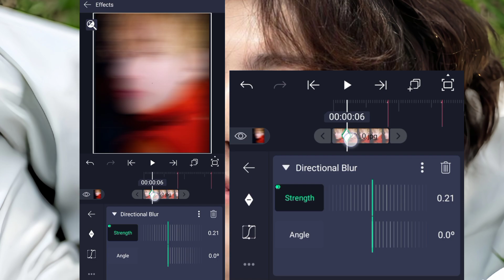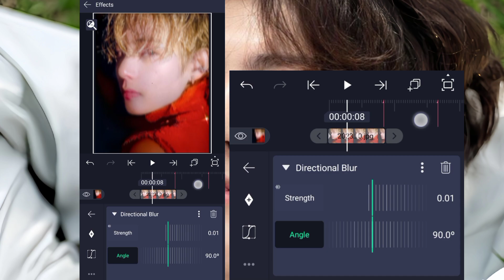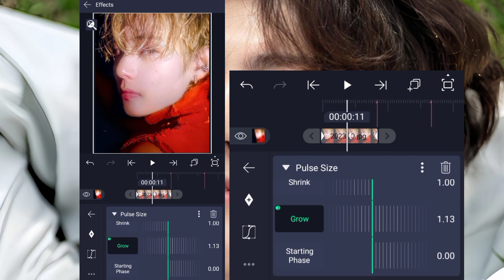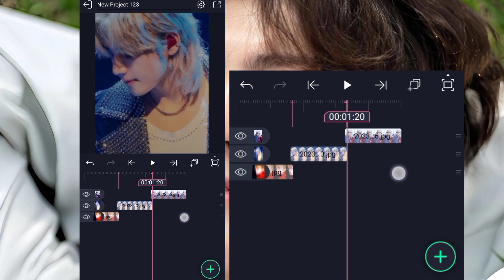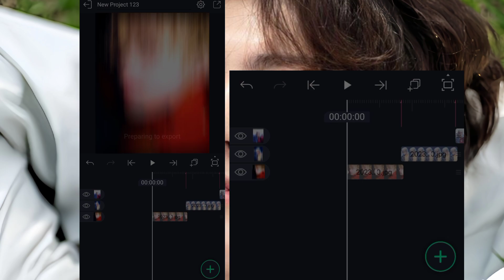smooth direction blur with zoom in alight motion